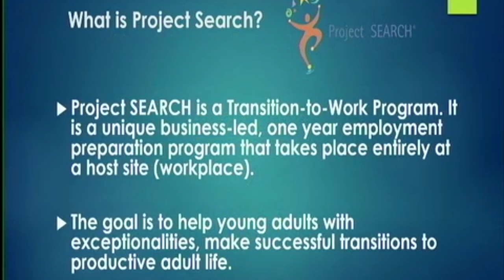DIego Project Search